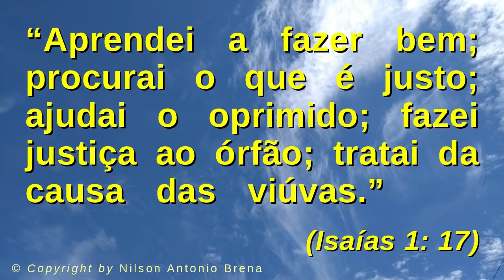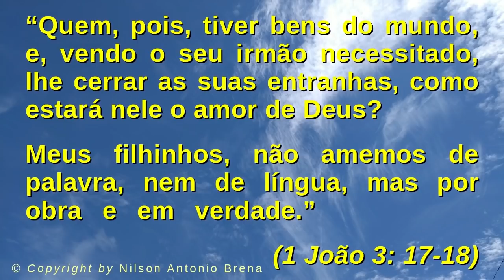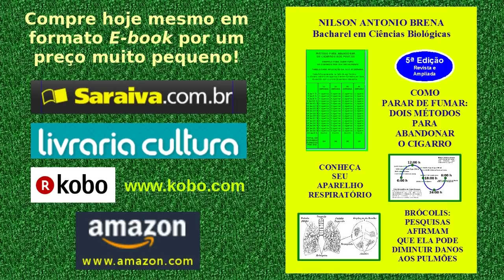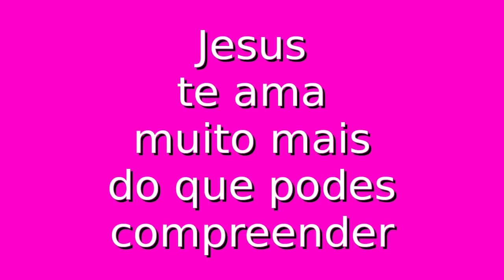21 - A Caridade que Você Pode Fazer - Nilson Antonio Brena - 1/5/2018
Vídeo 21 de 1/5/2018 por Nilson Antonio Brena. Palestra completa com reflexão sobre o tema "A Caridade que Você Pode Fazer" com base no Antigo Testamento e no Novo Testamento da Bíblia Sagrada. São apresentadas sugestões de caridade e trabalho voluntário. Criada e proferida pelo Biólogo brasileiro Nilson Antonio Brena.